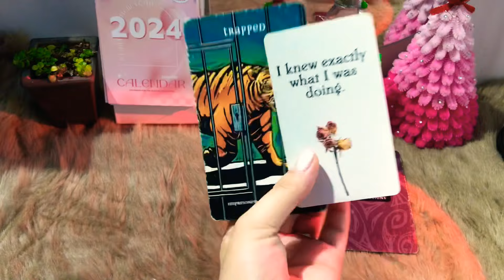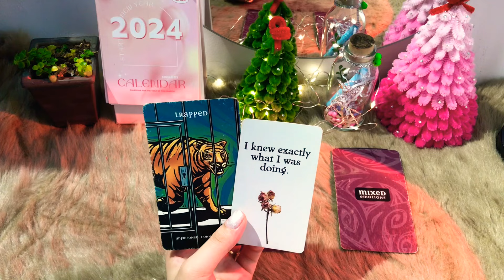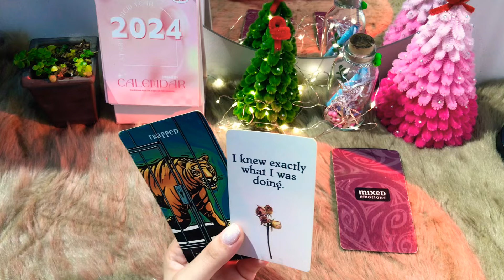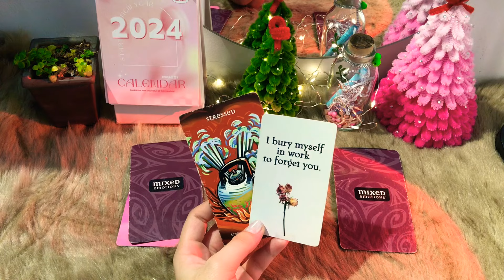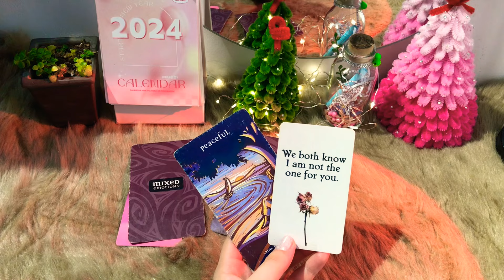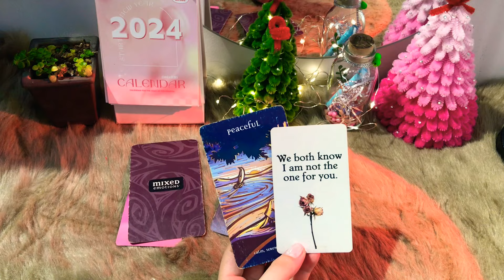Chọn 1 tụ bài tarot: Họ muốn nói với bạn một lời